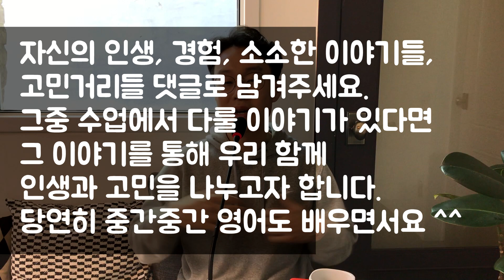이야기로 쉽게 외우는 기초 영어 단어 수업 _ 세상 가장 친절한 수업 (친절한 대학 정주행 57편)